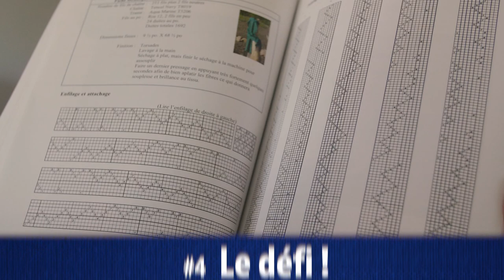L'ART DU TISSAGE AVEC PATRICIA ST-PIERRE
Apprenez-en plus sur l'art du tissage avec la charmante Patricia St-Pierre du Cercle de Fermières 😁!

En place depuis plus de 65 ans à Sainte-Brigitte-de-Laval, le Cercle de Fermières est un organisme voué à l’amélioration des conditions de vie des femmes et des familles, ainsi qu’à la transmission du patrimoine culturel et artisanal aux générations actuelles et futures. Le local est situé au 1, rue du Couvent (sous-sol de l’église).

Bon visionnement et partagez!🎥